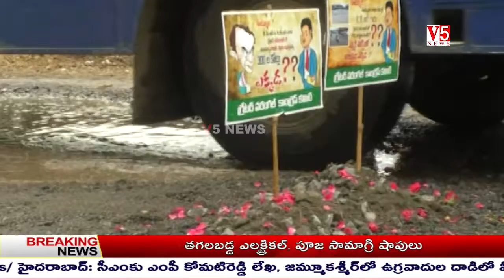V5 News 8pm prime time Bulletin 9th July 2020